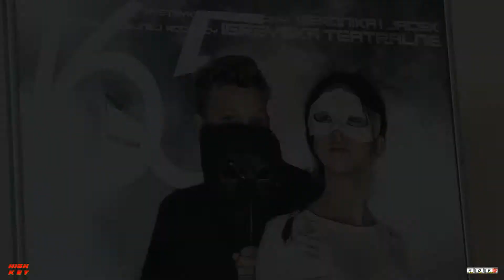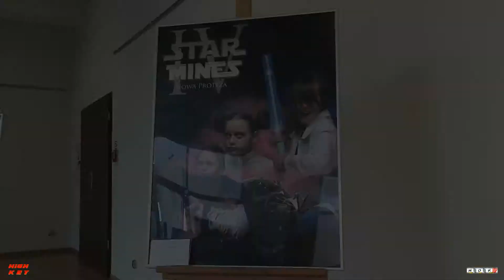Wystawa fotografii SPARODIOWANI ARA NDK NYSA